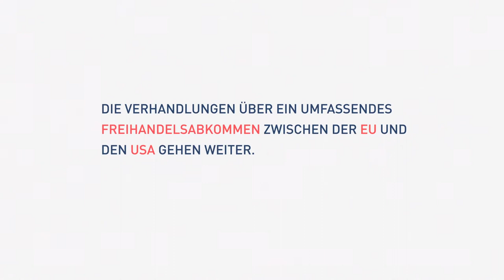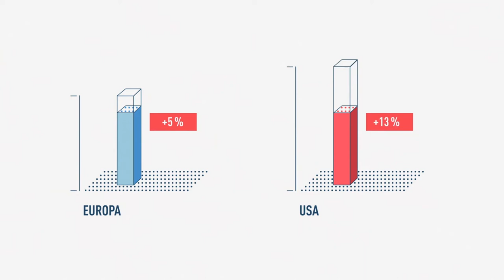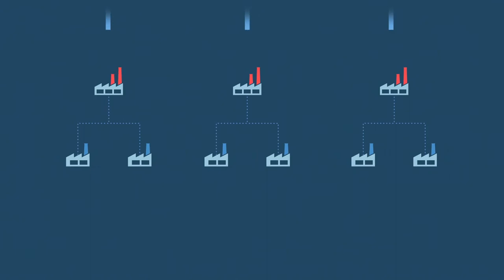GED Short # 02 / Wer profitiert in Deutschland vom transatlantischen Freihandelsabkommen (THIP)?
Welche Bundesländer, Branchen und Berufsgruppen in Deutschland profitieren?

Im Anschluss an die Makro-Analyse der globalen Effekte eines umfassenden Freihandelsabkommens zwischen der EU und den USA (Link), zeigt Dr. Ulrich Schoof vom Projekt Global Economic Dynamics (GED) der Bertelsmann-Stiftung, die regionalen, sektoralen und individuellen Mikro-Effekte einer Transatlantischen Handels und Investitionspartnerschaft (THIP) in Deutschland. oder